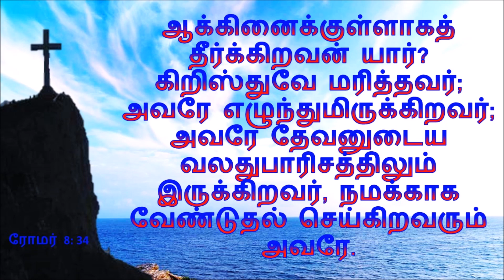TODAY'S WORD – ரோமர் 8: 34 – Romans 8: 34 – WHATSAPP STATUS